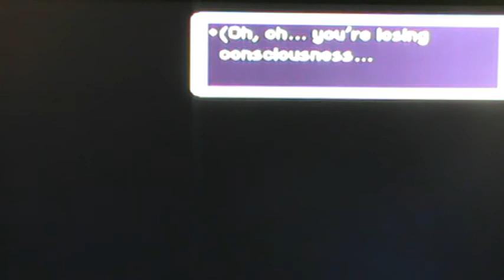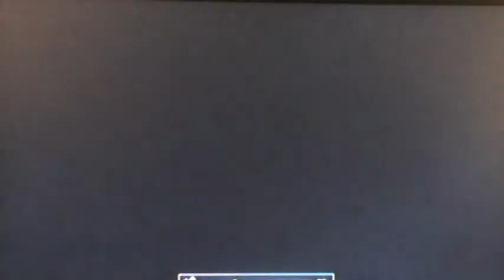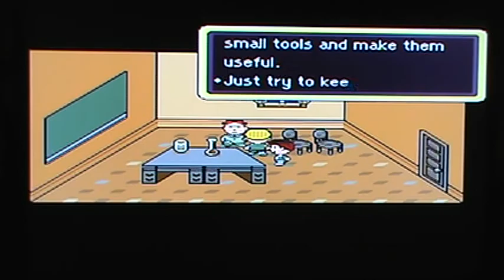Let's Play Earthbound part 8-1: Friday the 13th!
*RECORDED ON 1/13/2012* (oh man, Friday the 13th.)
...Or was it 13 the Fridayth? In this part, we run through Threed, the land of terror, do stuff, the it goes to a new character, Jeff, who lives in the land of frozen.
Enemies fought today:
-No Good Fly
-Putrid Moldyman
-The Cameraman!
-Smilin' Sam
-the Trick or Trick kid
-Smelly Ghost
-Random person who OHKOs our hero, then locks them up.
-more crows.
-more evil dogs.
Original Files: M2U00095 through M2U00096.MPG